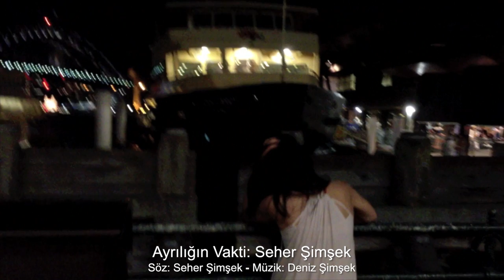SEHER ŞiMŞEK - Ayrılığın Vakti 2012 - Sydney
Vokal: Seher Simsek
Studio, Mix & Mastering: Blu Ring Studios - Sydney/Australia